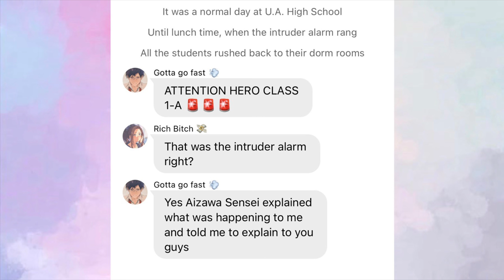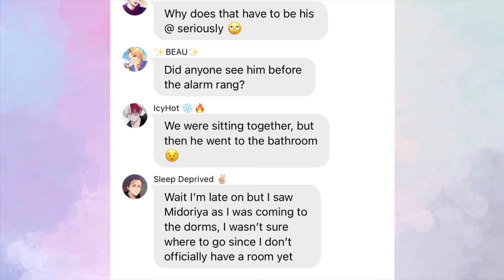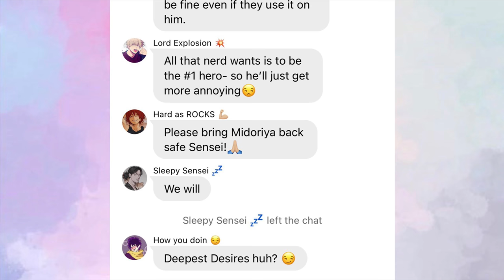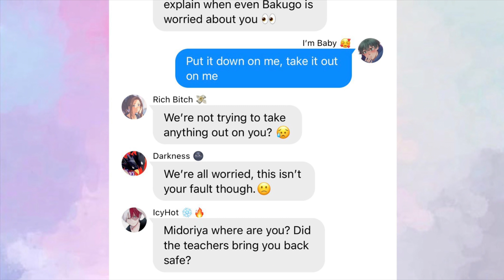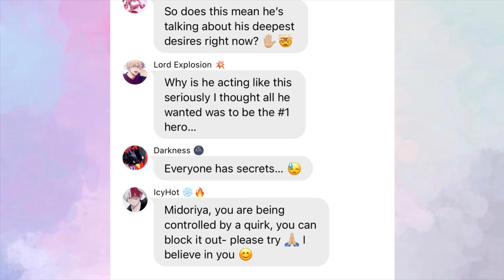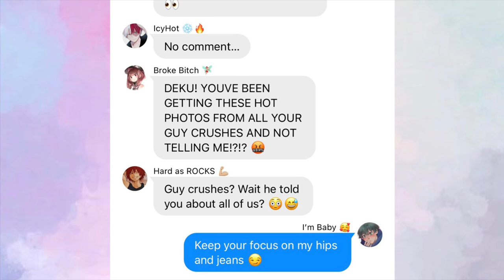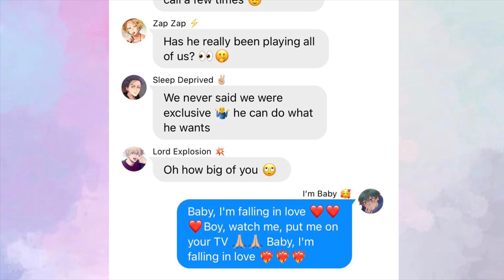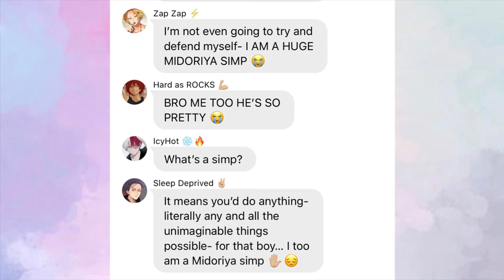DEKU TAKEN BY VILLAINS! || Deku Harem Lyric Prank Daddy- SAKIMA || MHA Texting Story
This one wasn’t a suggestion because I actually started it before I even posted my first video! But I hope you like it nonetheless 😅🙏🏼

Thanks again for all your comments and just support in general! It’s so sweet 🥺💞💞💞

How I make my videos:
Wit for the texts
Narrator’s Voice for the voice-over
iMovie for the editing
PicCollage for the thumbnails